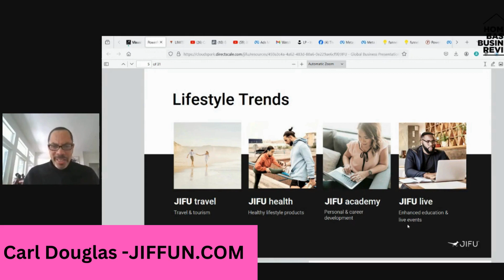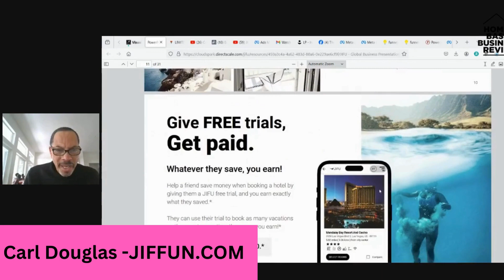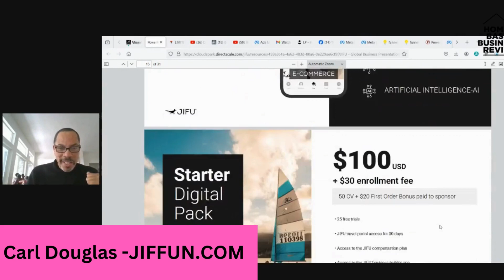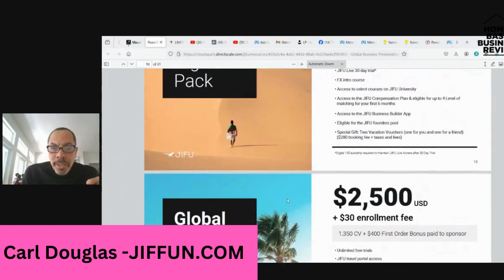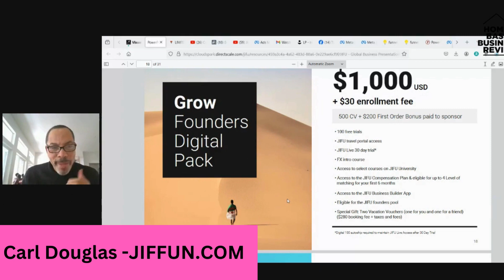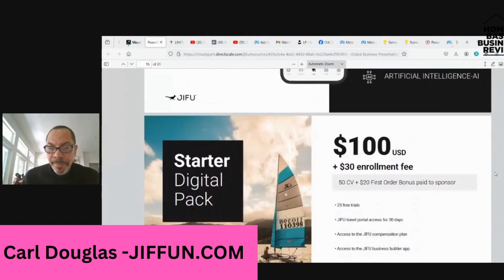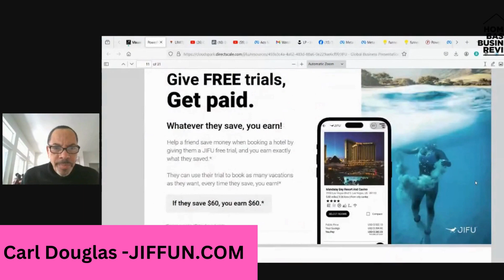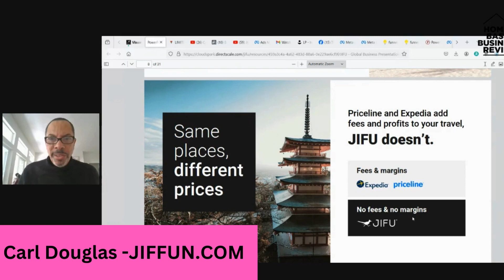JIFU TRAVEL 🔥🔥🔥 DISCOUNT CARL DOUGLAS 🔥🔥🔥 Why You Should Lock In Your Position Now!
If you’re looking to MakeMoneyOnline with JIFU , then please drop any questions below, or get started TODAY!

JIFU BUSINESS - JIFU TRAVEL DISCOUNT CARL DOUGLAS

I really hope you enjoy this JIFU Company Overview!

We have one of the FASTEST growing JIFU team’s and are also giving away over $17,000 in value just for getting started! It’s everything you need to start:
Sales Funnels

*INCOME DISCLAIMER: This website and the items it distributes contain business strategies, marketing methods, and other business advice that, regardless of my own results and experience, may not produce the same results (or any results) for you. I make absolutely no guarantee, expressed or implied, that by following the advice or content available from this website or video you will make any money or improve current profits, as there are several factors and variables that come into play regarding any given business. Primarily, results will depend on the nature of the product or business model, the conditions of the marketplace, the experience of the individual, and situations and elements that are beyond your control. As with any business endeavor, you assume all risk related to investment and money based on your own discretion and at your own potential expense.
LIABILITY DISCLAIMER: By reading this website or the documents it offers, you assume all risks associated with using the advice given, with a full understanding that you, solely, are responsible for anything that may occur as a result of putting this information into action in any way, and regardless of your interpretation of the advice. You further agree that I or my company cannot be held responsible in any way for the success or failure of your business as a result of the information provided by our company. It is your responsibility to conduct your own due diligence regarding the safe and successful operation of your business if you intend to apply any of our information in any way to your business operations. In summary, you understand that we make absolutely no guarantees regarding income as a result of applying this information, as well as the fact that you are solely responsible for the results of any action taken on your part as a result of any given information. Always seek the advice of a professional when making financial, tax or business decisions.